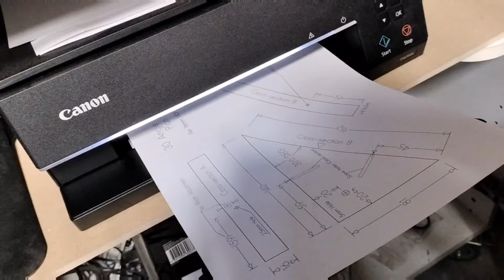Make a mini disc sander jig for Kumiko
I made a PDF Plan of Kumiko jig for disc sander.
This video shows how to make it.
This mini disc sander is under 60AUD, so you can get the jig at a low cost.
For those who find it difficult to make a DIY jig, a commercial version of the mini disc sander jigs has also been made.
Search Etsy dbblDESIGN for both the pPDF and product versions.